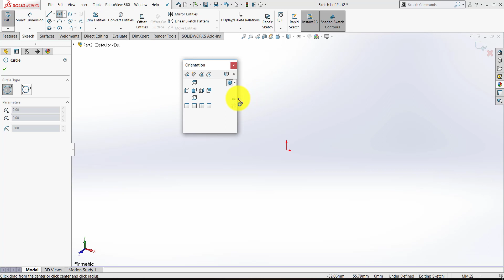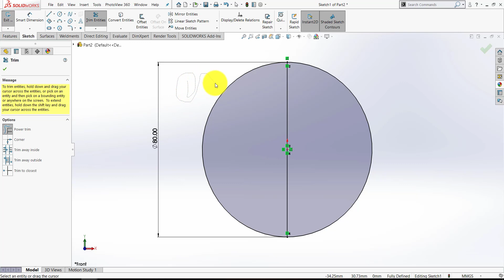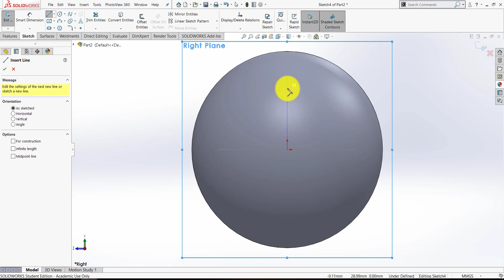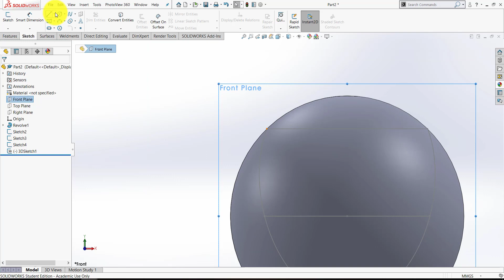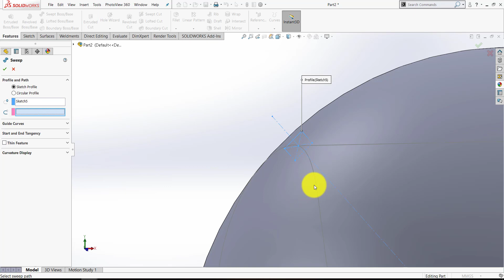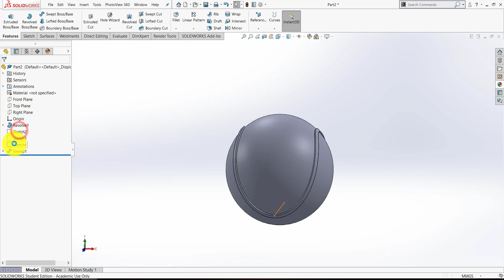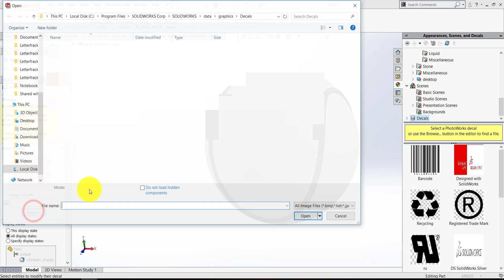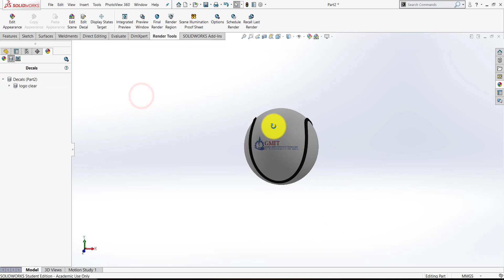DK SolidWorks Sliotar Exercise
Solidworks sliotar